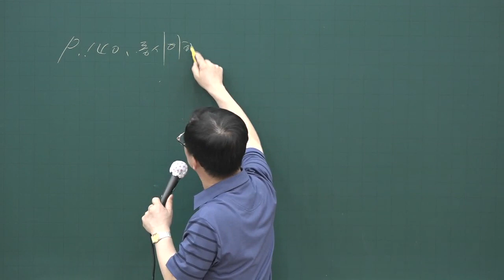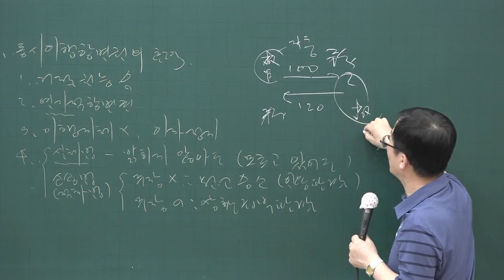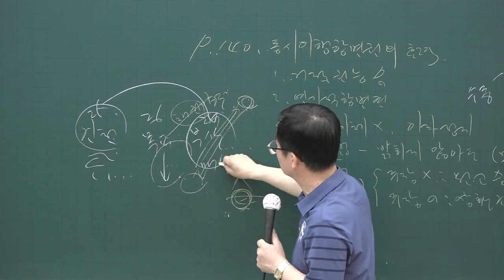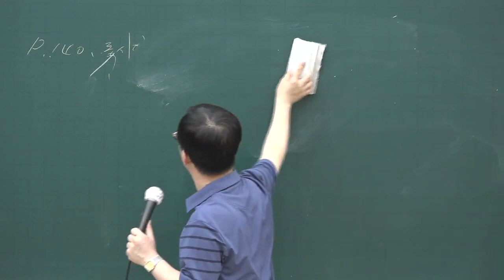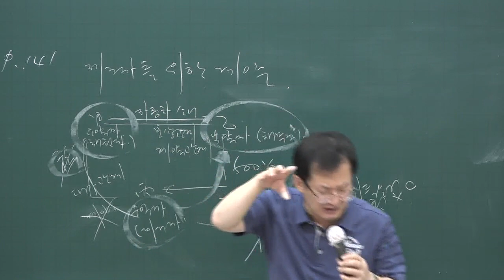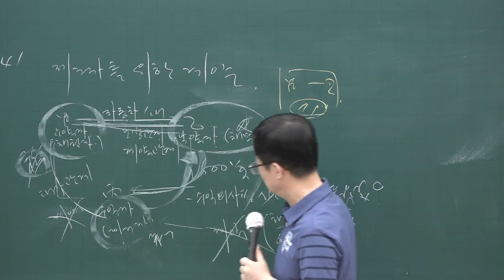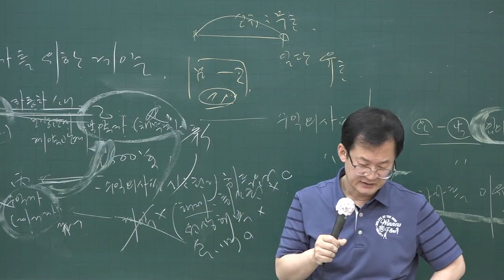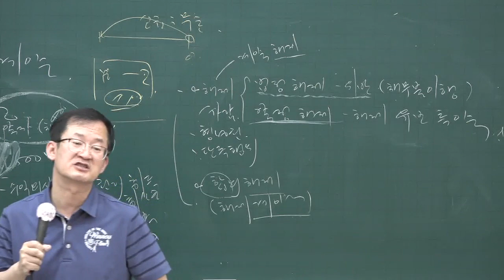[공전무] 2020년 공인중개사 민법 핵심이론 6-27